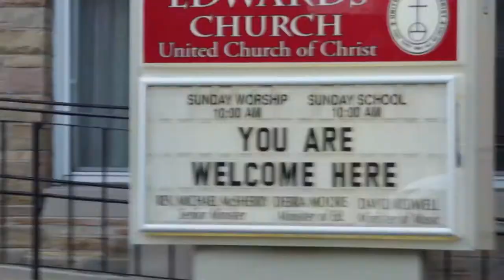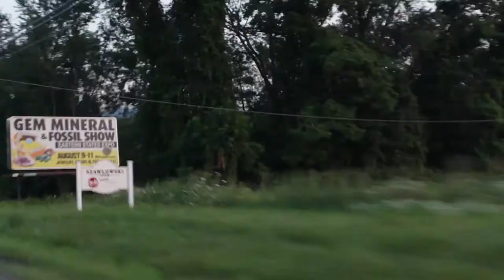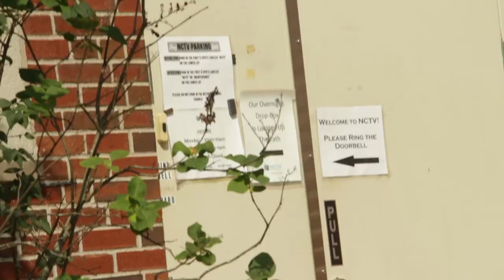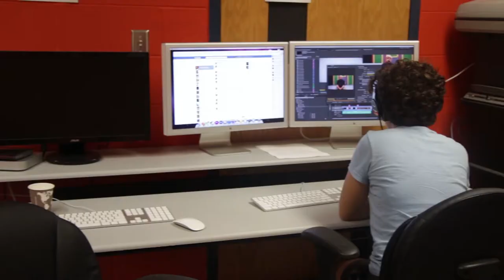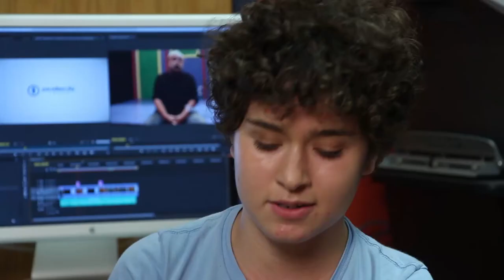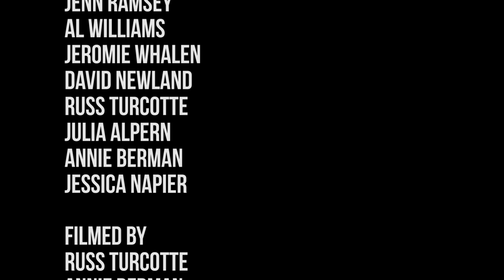NCTV on NCTV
This video takes a look at what NCTV has to offer members of the Northampton community.